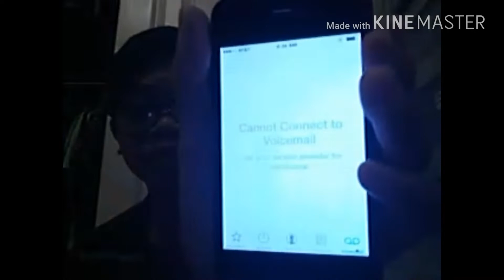DO NOT FACETIME YOURSELF AT 3AM!! *OMG I ACTUALLY ANSWERED*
Hi my names Jaron. I go by jaronpro88 on YouTube. I make a variety of videos from vlogs to skits to challenges.

- JOSquad for life